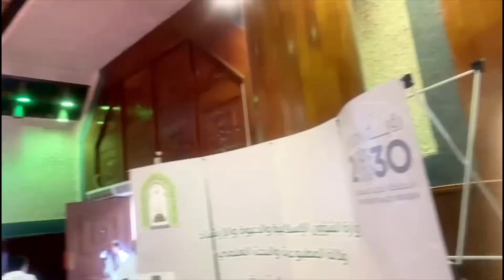Masjid e Ayesha in Saudi Arabia 🇸🇦 | Masjid Umrah | New Vlog | Shahzadsethar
Masjid e Ayesha in Saudi Arabia 🇸🇦 | Masjid Umrah | New Vlog | Shahzadsethar | ​⁠ vlog video youtube sukkur religion .